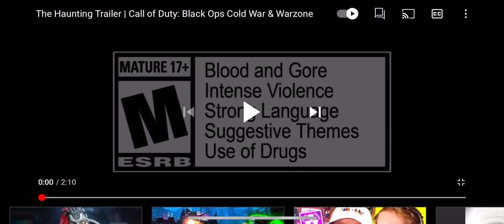Call of duty Halloween trailer.